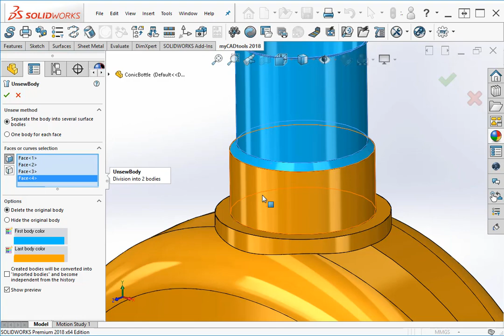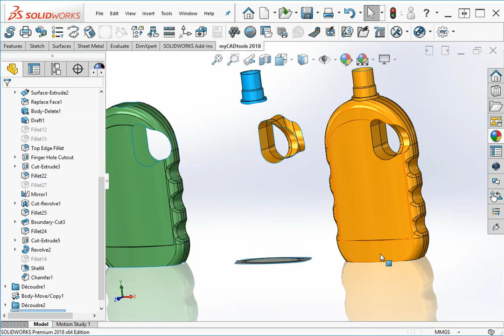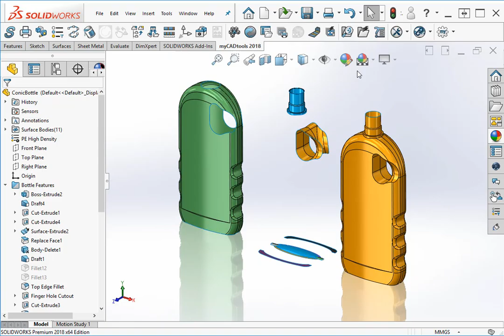UnsewBody: Automatically unsew body faces in SOLIDWORKS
Subtitles available in: English, French, German, Spanish and Italian

UnsewBody offers the user a simple and efficient interface to unsew faces very quickly